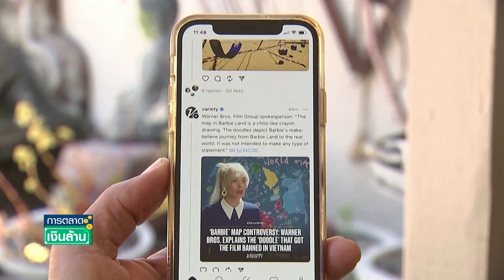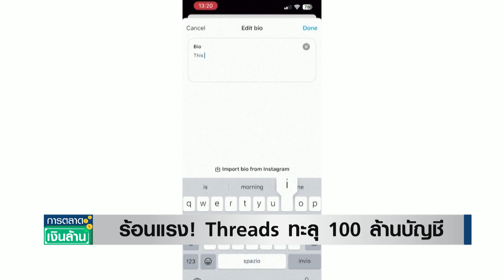ร้อนแรง! "Threads" ทะลุ 100 ล้านบัญชี | การตลาดเงินล้าน | 11-07-66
ร้อนแรง! "Threads" ทะลุ 100 ล้านบัญชี

เปิดตัวไม่ถึงสัปดาห์ผู้ใช้งาน Threads ทะลุ 100 ล้านบัญชีแล้ว แซง ChatGPT ที่เคยใช้เวลาเร็วสุดคือ 2 เดือน